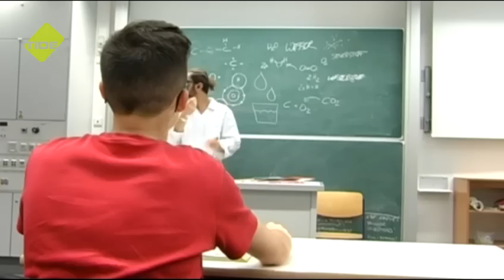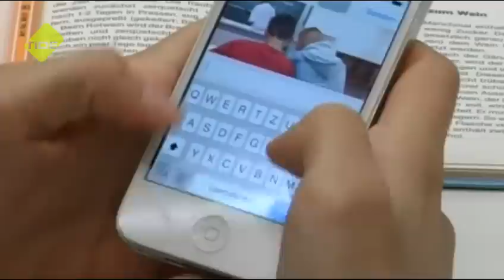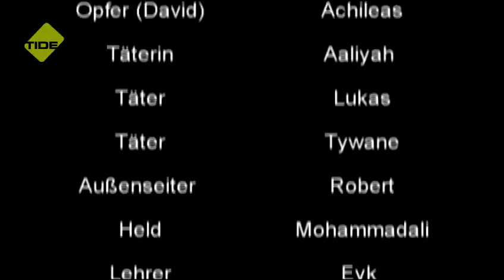SchnappFisch - Zivilcourage - Deaf Hero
Augen und Ohren auf für dein Gegenüber: Die Jugendreporter_innen der SchnappFisch-Redaktion setzen sich mit Zivilcourage auseinander. Dank der Unterstützung der BERTINI-Initiative “Mut im Netz” haben gehörlose und schwerhörige Teenager der Elbschule in einem Workshop einen Kurzfilm produziert und sich mit dem Thema Cyber-Mobbing auseinandergesetzt.